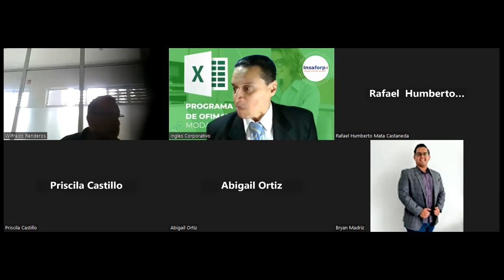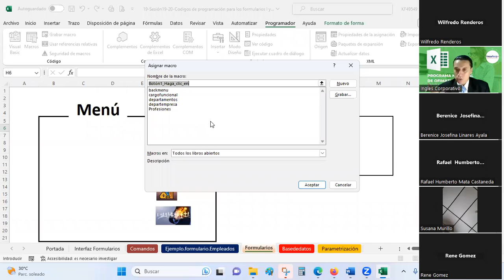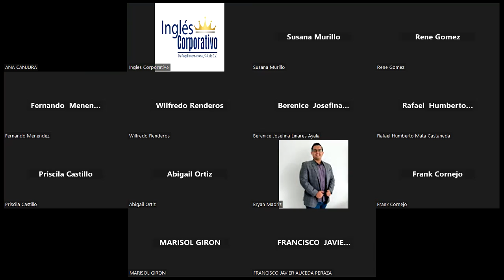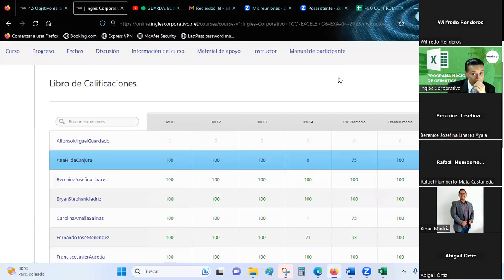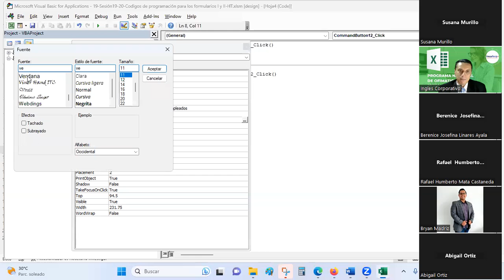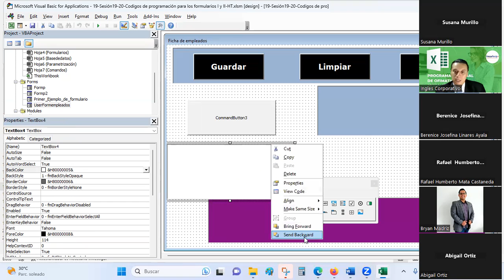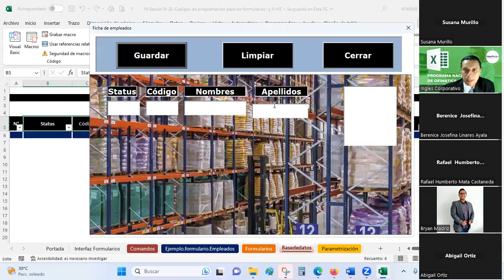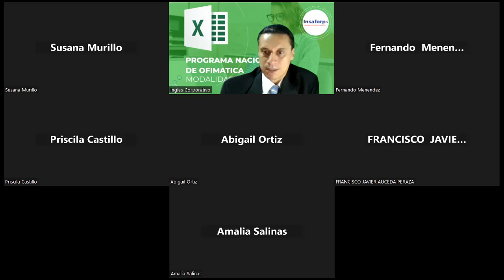Sesión19-08-06-2023-29811-8017-0019-2023 -Guardado-Codigos de programación para los formularios I